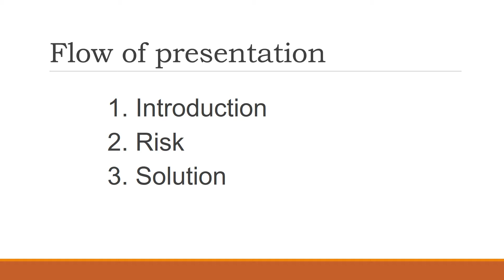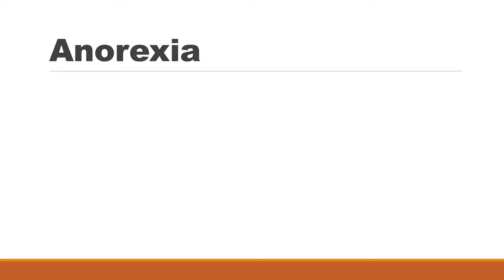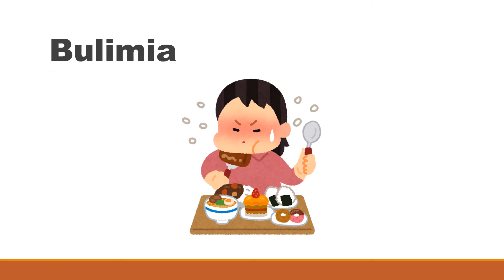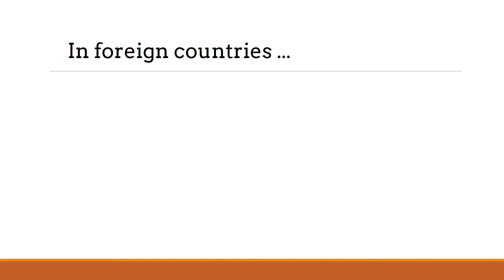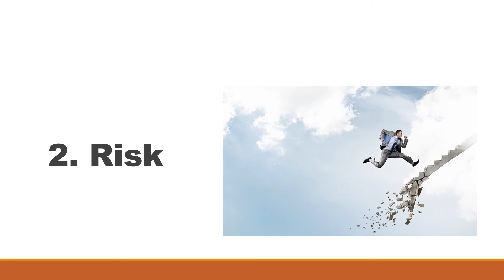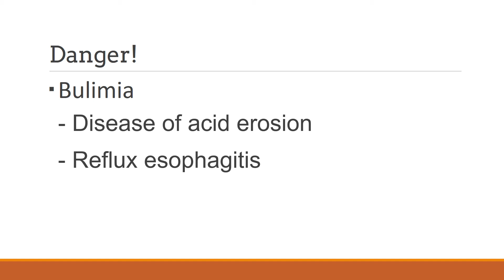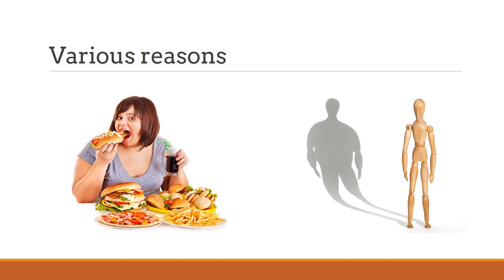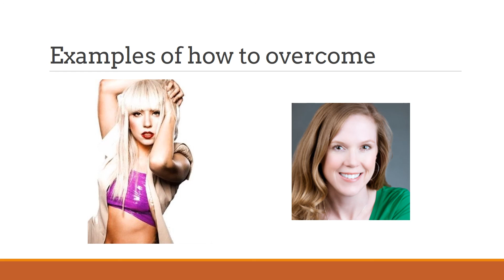Communication 4 Presentation; Naruse Maeno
Question 11) Eating Disorders: An overview of eating disorders worldwide.

摂食障害